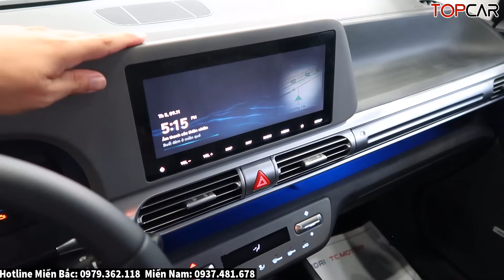✅Thanh Lý Xả Tồn Rẻ Như Xe Cũ Hyundai Stargazer Tháng 11, 7 Chỗ Nhập Khẩ Rẻ Nhất Lúc Này | Topcarvn